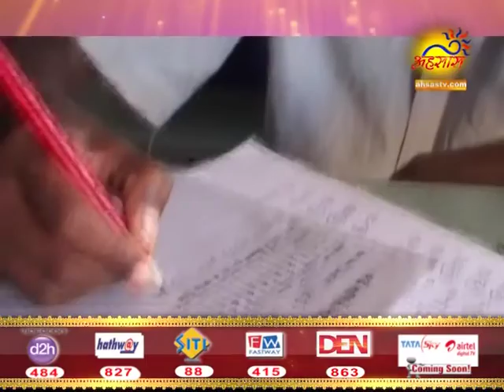AAO CHALE SHANIDHAM EPISODE 1